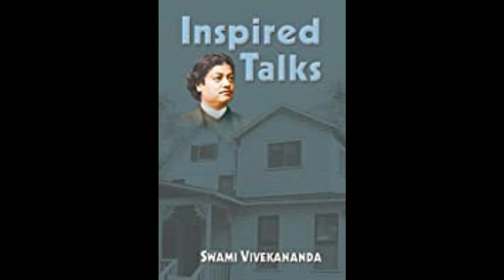27 Inspired Talks